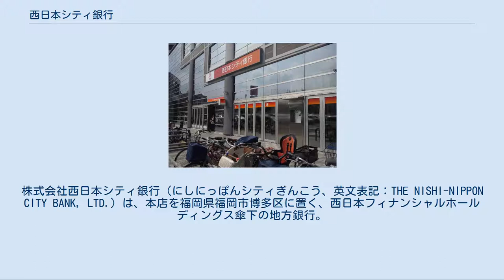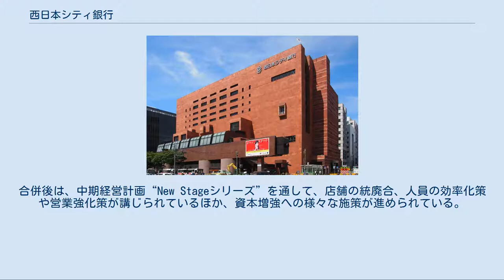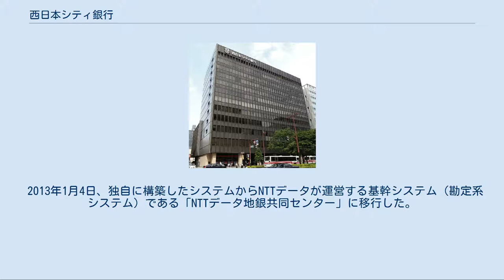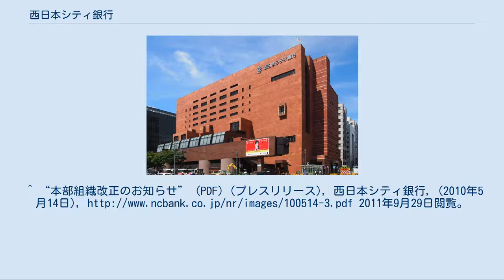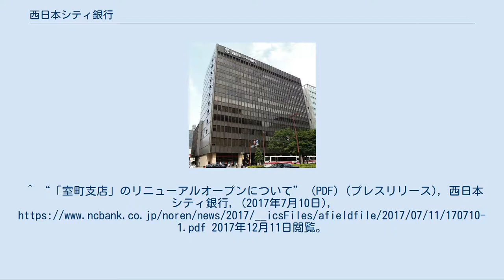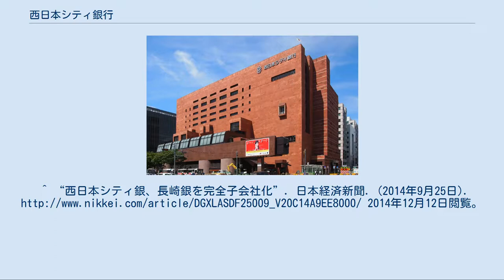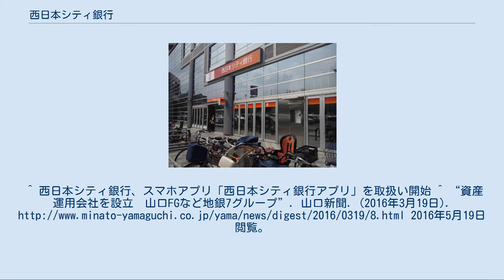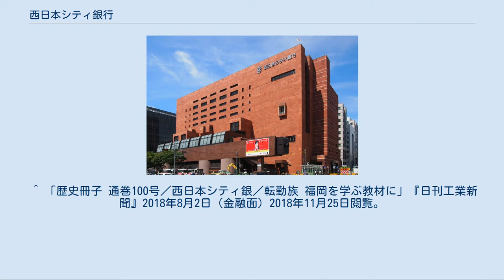西日本シティ銀行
株式会社西日本シティ銀行（にしにっぽんシティぎんこう、英文表記：THE NISHI-NIPPON CITY BANK, LTD.）は、本店を福岡県福岡市博多区に置く、西日本フィナンシャルホールディングス傘下の地方銀行。
 2004年（平成16年）10月1日に、地方銀行の西日本銀行と第二地方銀行の福岡シティ銀行 が合併して発足した。
 本店（旧:福岡シティ銀行本店、竣工当時は福岡相互銀行）の設計は磯崎新。
 福岡県内、特に福岡市内と北九州市内を中心に合計183店舗を展開する。
他の九州各県のほか、中国地方（山口県下関市と宇部市、広島県の広島市と福山市、岡山県岡山市）と東京都、大阪市にも支店を持つ。
 コーポレートスローガンは「ココロがある。コタエがある。」。
 西日本シティ銀行は2004年10月に株式会社西日本銀行と株式会社福岡シティ銀行が合併し、商号を株式会社西日本シティ銀行として発足した。
合併後は、中期経営計画“New Stageシリーズ”を通して、店舗の統廃合、人員の効率化策や営業強化策が講じられているほか、資本増強への様々な施策が進められている。
福岡県内で福岡銀行（ふくおかフィナンシャルグループの中核銀行）と競合するものの、現在、全国的に見ても有力地銀の一つである。
 合併以後は事業の拡大と財務の健全化が進み、旧:福岡シティ銀行に注入されていた公的資金の残り350億円を2010年（平成22年）7月に完済した。
また、2010年5月に東海東京証券との連結子会社で、九州の地銀初となる証券子会社の西日本シティTT証券が新たに発足した。
 後述のように、合併時に旧:西日本銀行の北九州支店と久留米支店を営業部に昇格させた他、2013年5月には、福岡県外の地盤であり、旧:高千穂相互銀行本店が所在した宮崎市内3店舗を宮崎支店に統合の上で宮崎営業部に昇格させた（市内4店舗を1か所に集約化し、旧店舗3か所の跡地には店舗外ATMを残す形とした。これにより、宮崎県内は都城支店を含めて2拠点となった）。
これらの取り組みにより、地域ごとに体制強化を図っている。
 旧:西日本銀行と旧:福岡シティ銀行は、北九州市や遠賀・京築地方でもある程度の店舗展開をしていたこともあり、合併後、北九州市における最大規模の金融機関となった（合併時に、旧:西日本銀行側の北九州支店を営業部に昇格させている）。
しかし、北九州市の指定金融機関は、ライバル行で福岡県最大手の福岡銀行と、八幡製鐵（現:日本製鉄八幡製鐵所）との結びつきの深かった旧:富士銀行の流れをくむ、みずほ銀行による2行輪番という構図がそのままとなっていた。
 西日本シティ銀行は2010年（平成22年）5月14日、北九州における営業強化のため「北九州地区本部」を取締役常務執行役員を長とする「北九州総本部」に改組し、2年前に取締役副頭取（代表取締役）に「北九州・山口代表」の肩書を与えたのに続いて、北九州重視の営業強化策を打ち出した。
 加えて、下関支店（山口県下関市）を「重要な拠点」と位置づけ、機能面・設備面の充実を目的として、2013年（平成25年）1月のオープンを目標に店舗の建て替えを行うと発表した。
これについて、西日本シティ銀行の久保田頭取（当時）は発表の席で「建て替えを急ぐ時期ではないが、いろんな状況を踏まえて判断した。大きな銀行のサービスはいかなるものかを示したい」と語るとともに、北九州市への指定金融機関昇格について「同市への働きかけを強化する」と述べ、これらが下関市に拠点を置く山口フィナンシャルグループ (YMFG) が山口銀行の九州内店舗を分離して、北九州市に本店を置く北九州銀行を2011年（平成23年）10月3日に開業させたことに対抗するものであることを暗に示唆している。
 以上のような経緯を経つつ、2015年（平成27年）4月1日から2019年（平成31年）3月31日までの市の指定金融機関における4行輪番制の1行に指定された。
 2017年（平成29年）、重複していた北九州地区の拠点整理を兼ねた2件の建て替え事業が完了。
室町支店（旧:西日本銀行小倉支店）は「幹部候補生」として期待される若手行員の独身寮を上層階に併設。
北九州総本部は旧:西日本銀行北九州営業部から（旧:福岡シティ銀行）小倉支店跡に新築移転した。
 旧:西日本銀行と旧:福岡シティ銀行には、太平洋戦争前から続いた長い歴史があった。
 戦時中の金融機関の強制統合の際、県下...